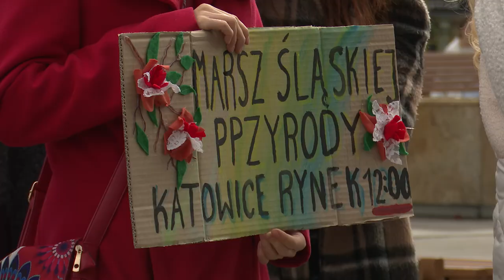Marsz dla przyrody w centrum Katowic 15.10.2024